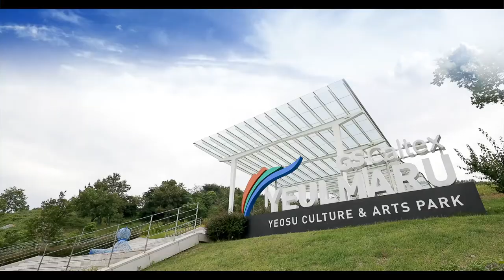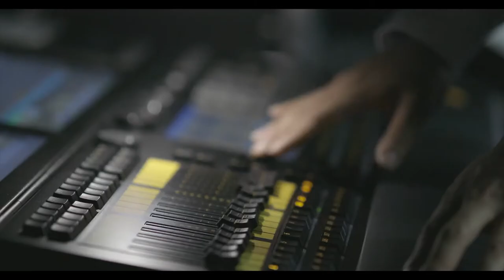210112_홈페이지 메인영상